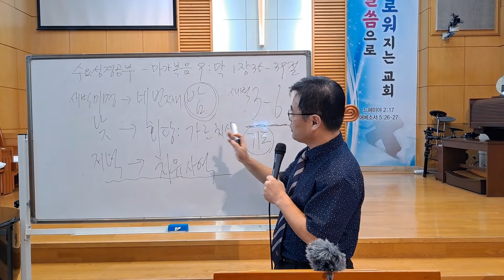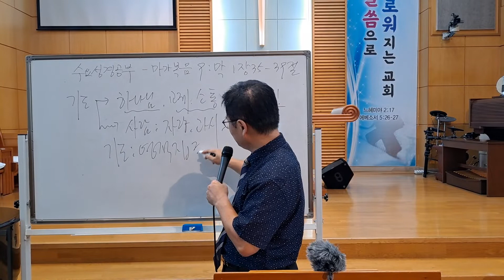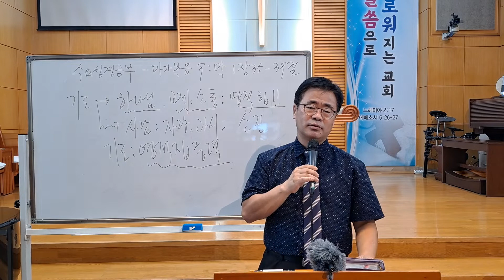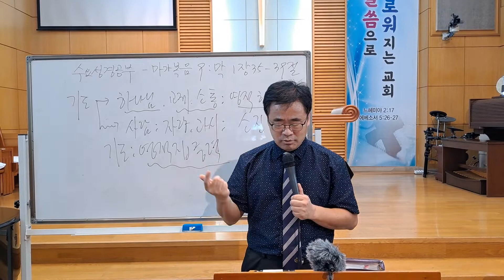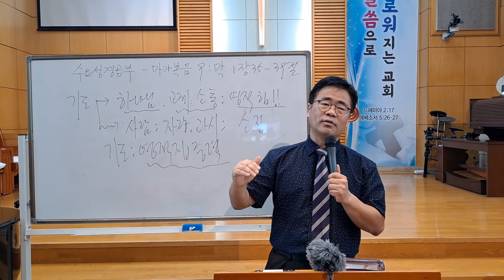수요성경공부 / 마가복음 9-1 : 하나님을 잃어버린 시간 (1)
수요 성경공부 마가복음 9-1